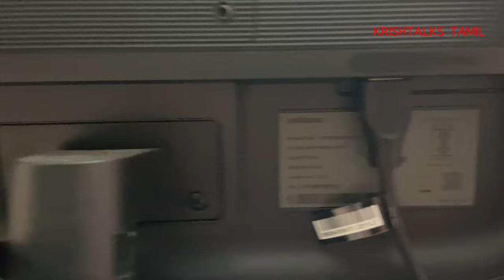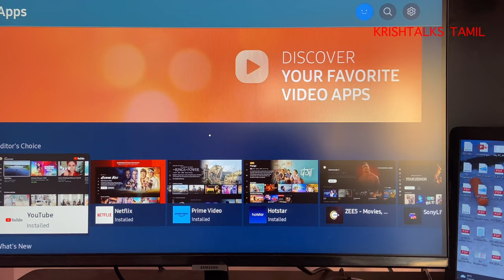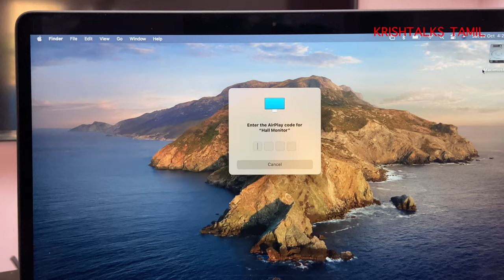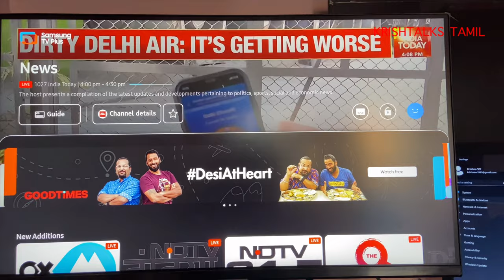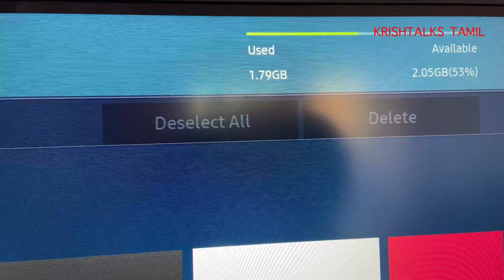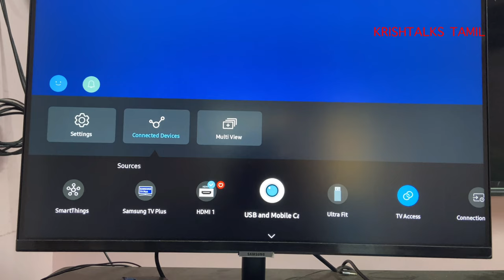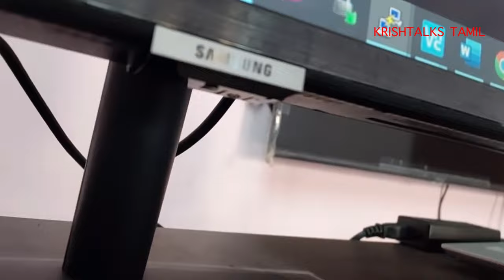Samsung M5 2022 Smart Monitor Review [ Tamil ]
Recently purchased Samsung 27-inch(68.58cm) M5 FHD Smart Monitor from Amazon for Work from Home.

I have been using the monitor for more than 3 weeks. I have shared my thoughts of the monitor in my usage in this video.